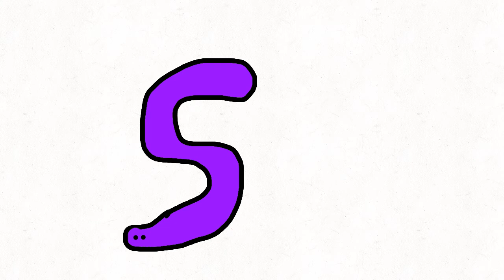Number Lore 5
I wonder where two is going to land?